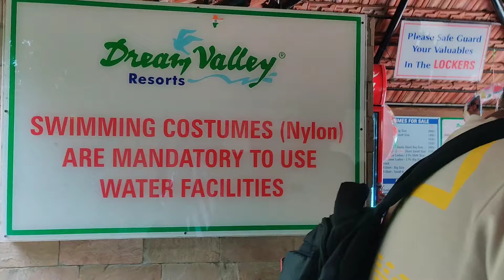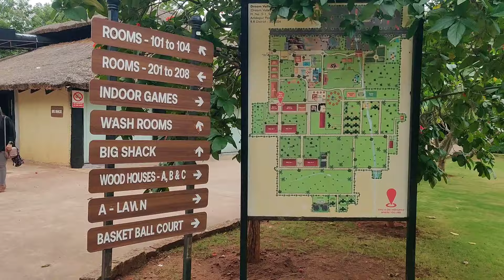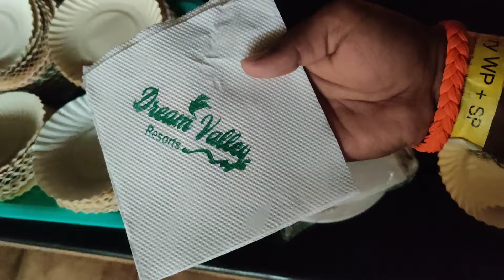Dream Valley Resort Hyderabad | Complete Tour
📍 Dream Vally Location :Survey No. 78/8, Before Chilkur X Roads, Nazeebnagar